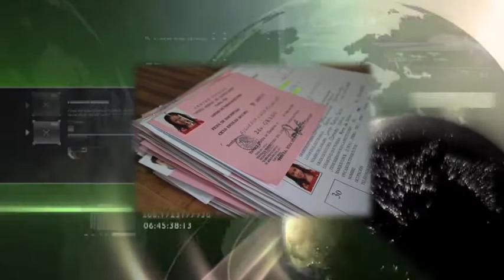Profeco: Tus derechos en la escuela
Sigue las recomendaciones de Profeco sobre colegiaturas, uniformes y útiles escolares.